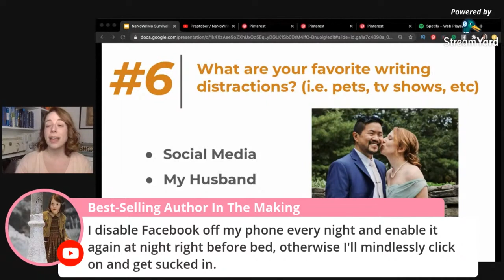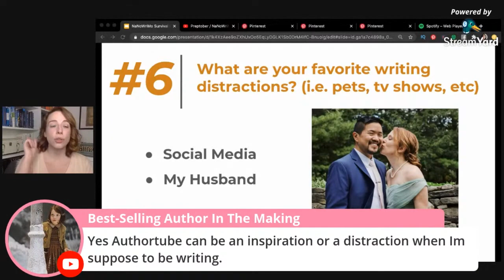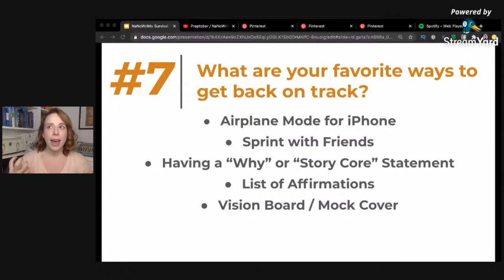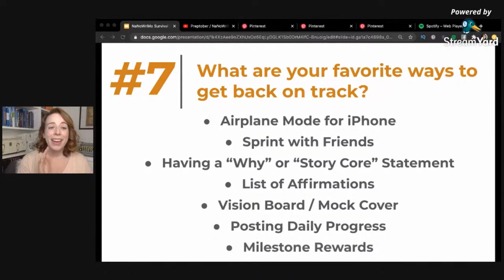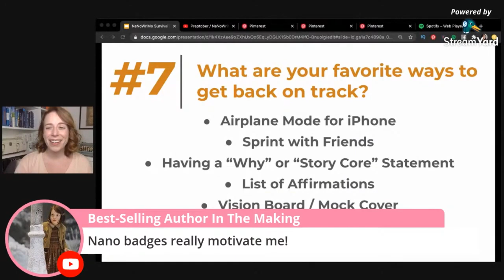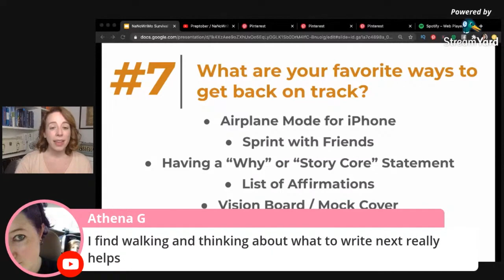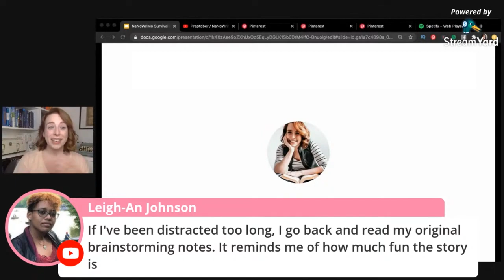NANOWRIMO TIPS: Ideas to beat Distractions, Low Motivation, Discouragement and Get Back on Track!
Need some motivation to finish NaNoWriMo 2021 strong? Beat distractions and discouragement with these tips and tricks!

// TIMESTAMPS //
0:00 Intro
0:56 Common Distractions & Tips
2:41 Best Tips to Get Back on Track